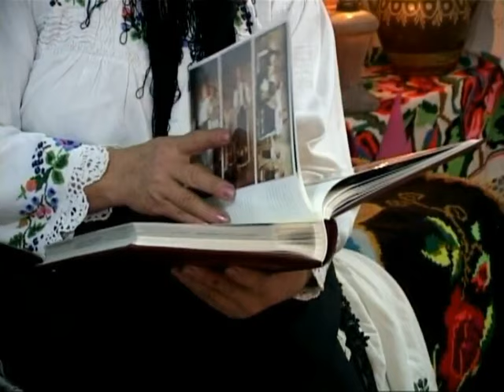Rafila Barbos - Daca mai ai si tu, inca, o mama - CD - Un tren lung, ne pare viata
Manifestari artistice, comenzi, contracte si inregistrari:
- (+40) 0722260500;